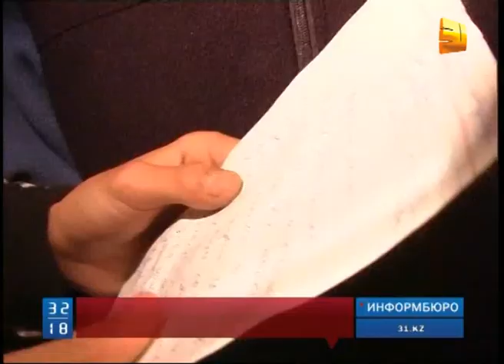Қазақстанда діни терроризм мен экстремизм қаупі сейілмей отыр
Қазақстанда діни терроризм мен экстремизм қаупі сейілмей отыр. Соңғы үш жарым жылдың өзінде лаңкестік оқиғалардан 21 адам қаза тапқан. Және оның дені полицейлер. Ал, қазірдің өзінде  Сирия мен Иракта бейкүнә жандарды өлтіруге қатысып, лаңкестік ұйымдардың қатарында жүрген жастардың саны кемінде 100-ден асады. Бүгін мұндай  қорқынышты мәліметтер басқа емес, парламент қабырғасында ашық айтылды. Қазақстанның қауіпсіздігіне төнуі мүмкін  шынайы қатердің алдын алу үшін Бас прокуратура  тиісті заңға түзету енгізуді  ұсынды.